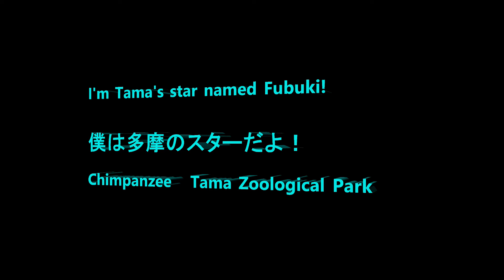I'm an idol of Tama troop! by Fubuki 僕は多摩のアイドルだよ！フブキ Chimpanzee Tama Zoological Park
This is one of my favorite moment of Fubuki's mischief filmed about 5 years ago.

Member Fubuki